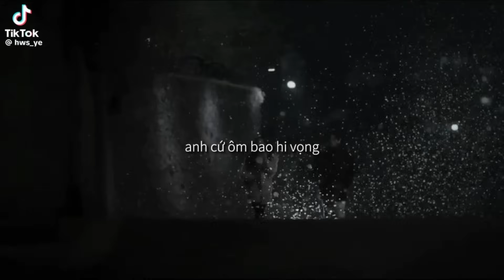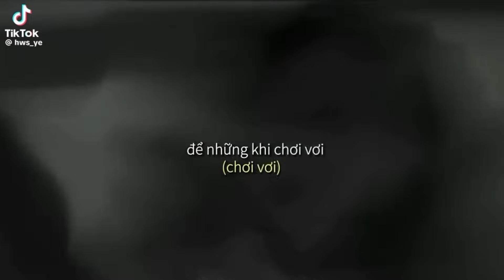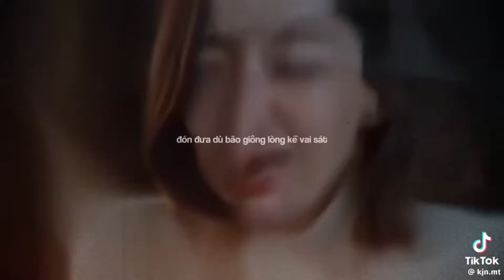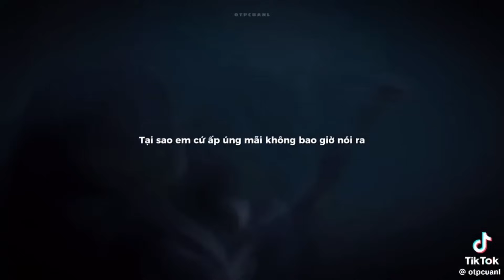Tik Tok Film || Tổng Hợp Những Chiếc Phim Hàn Hay Bạn Phải Xem || EP.49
▶ Follow COSMIC GROCERY:
Cooming Soon
▶ Contact COSMIC GROCERY: